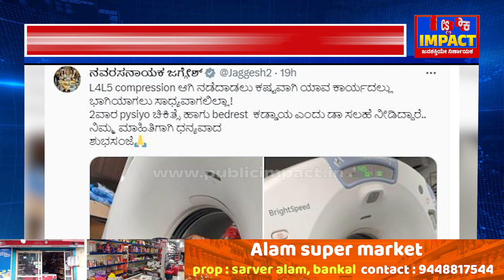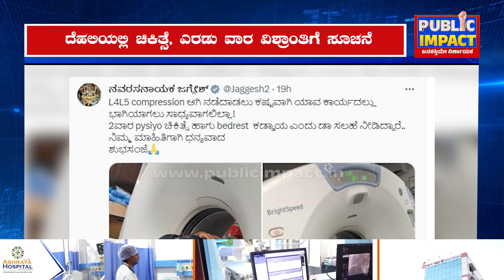|Jaggesh Health | ಕಾವೇರಿ ಹೋರಾಟಕ್ಕೆ ಜಗ್ಗೇಶ್‌ ಗೈರಾಗಿದ್ದೇಕೆ?@publicimpactkannada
|Jaggesh Health |ನಟ ಜಗ್ಗೇಶ್​ ಆರೋಗ್ಯದಲ್ಲಿ ಏರಪೇರು..!@publicimpactkannada